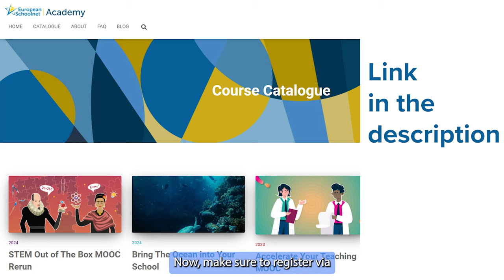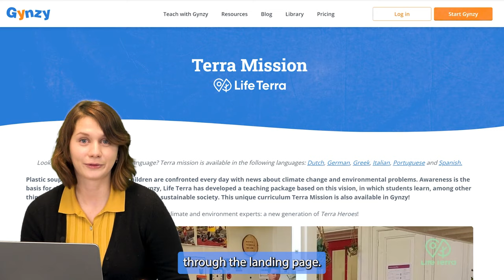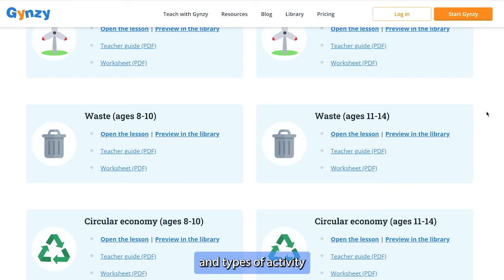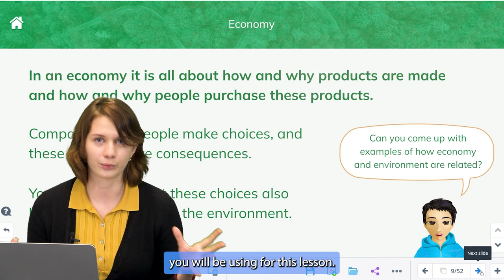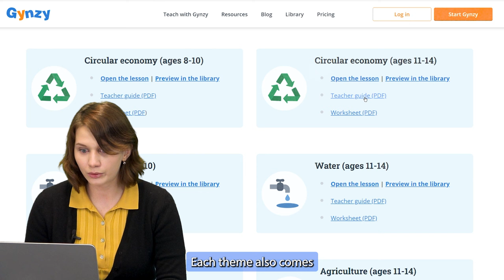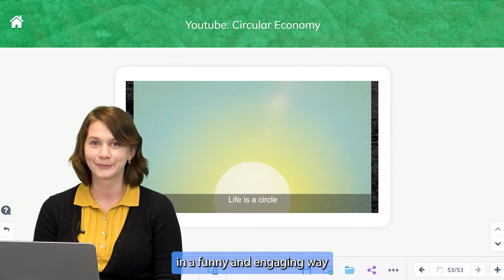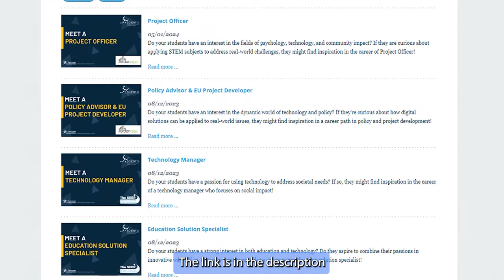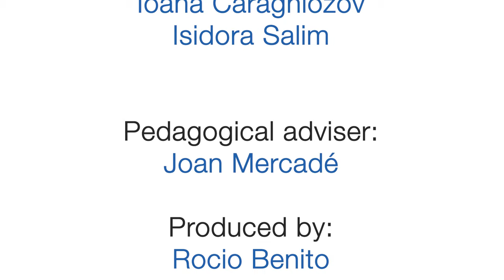Scientix TV - Life Terra, STEM Discovery Campaign, careers (Ep. 17)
The 2024 STEM Discovery Campaign, the biggest event on the Scientix calendar, is about to start! We talk to Aroa Gregori, from the Life Terra project, which co-organized this year's campaign. We also showcase Terra Mission, which is full of Life Terra's teaching materials centered on sustainability. Our career corner features Thomas Willens, an environmental policy adviser, and Isidora shows you how to make a balloon-powered water fountain in your classroom.
Sign up to have your classroom science experiment featured on an upcoming episode of Scientix TV

0:00 - Intro: Classroom experiments
0:47 - New MOOCs at the European Schoolnet Academy: EU4Ocean - and STEM out of the Box
1:45 - Announcing the 2024 STEM Discovery Campaign
2:10 - Interview with Aroa Gregori, education coordinator for the Life Terra project (Life Terra MOOC -
5:35 - Ioana presents the Terra Mission resources
9:30 - Career profile: Environmental Policy Adviser (see all career profiles at
11:16 - Sciencie in Action with Isidora: balloon-powered water fountain
14:54 - Good-byes